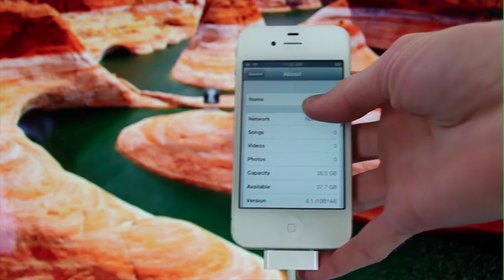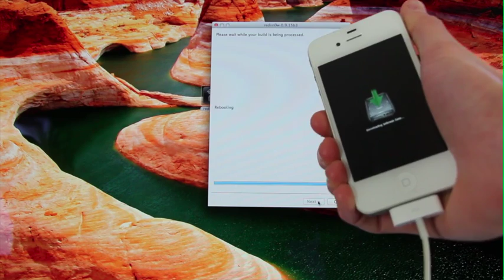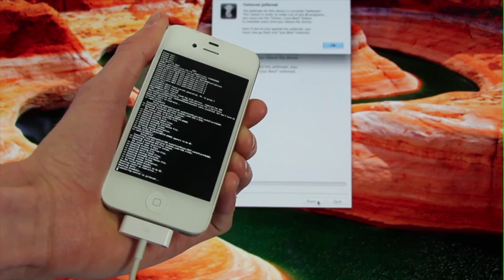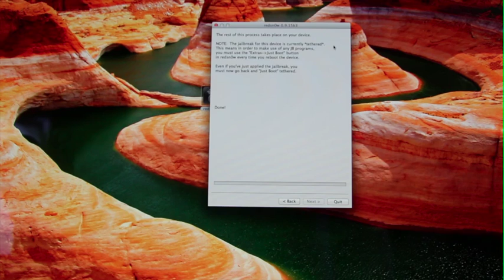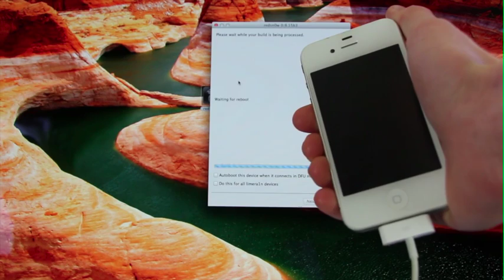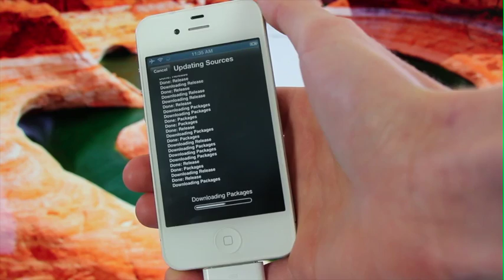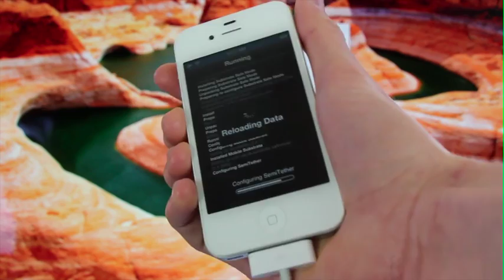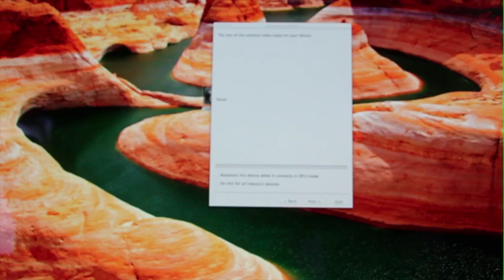How to Jailbreak 6.1 Semi Untethered iOS Tutorial iPhone 4,3Gs & iPod Touch 4G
WATCH FIRST
This is a how to video for iOS 6, 6.1, Apple's latest firmware!

Written Jailbreak instructions and the 6.1 version of Redsn0w can be found